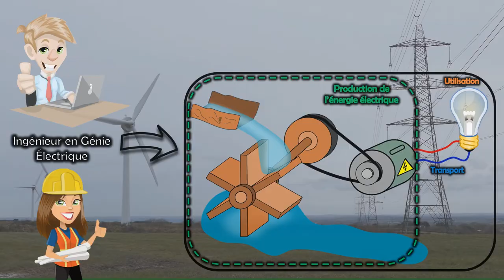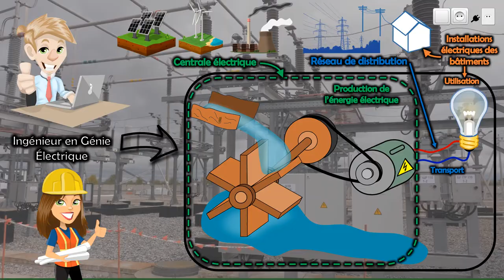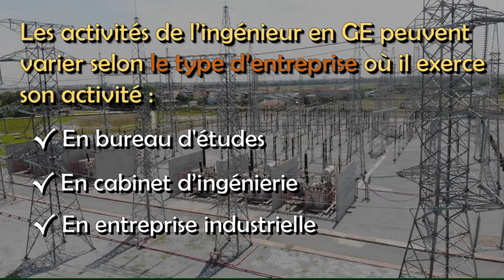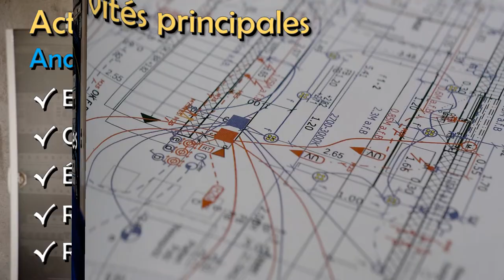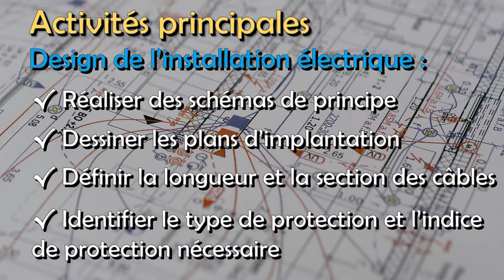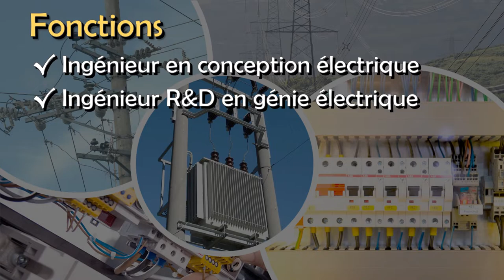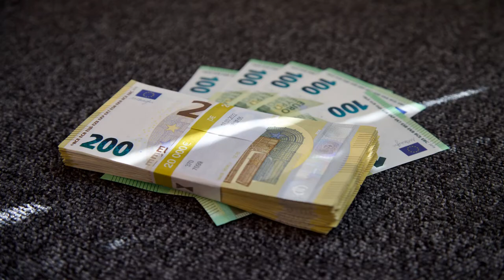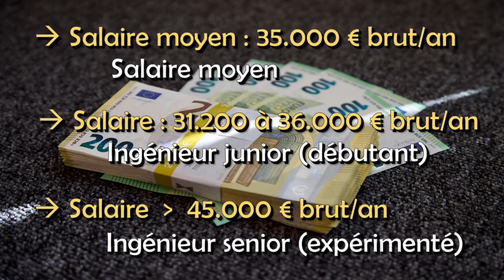Ingénieur en Génie Électrique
Dans cette vidéo, nous apportons des réponses aux différentes questions suivantes :

00:00 Introduction
00:39 Qu’est-ce qu’un ingénieur en génie électrique ?
01:17 Quelles sont les activités et les fonctions d’un ingénieur en génie électrique ?
05:34 Comment devient-on ingénieur en génie électrique ?
05:58 Quel est le salaire d’un ingénieur en génie électrique ?